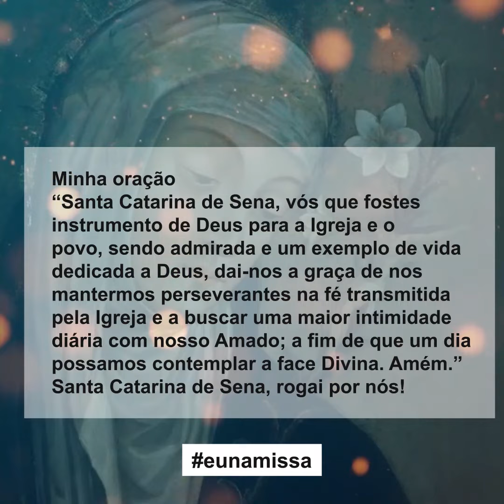Santo do Dia 29 de agosto de 2023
Minha oração
“Santa Catarina de Sena, vós que fostes instrumento de Deus para a Igreja e o povo, sendo admirada e um exemplo de vida dedicada a Deus, dai-nos a graça de nos mantermos perseverantes na fé transmitida pela Igreja e a buscar uma maior intimidade diária com nosso Amado; a fim de que um dia
possamos contemplar a face Divina. Amém.” Santa Catarina de Sena, rogai por nós!